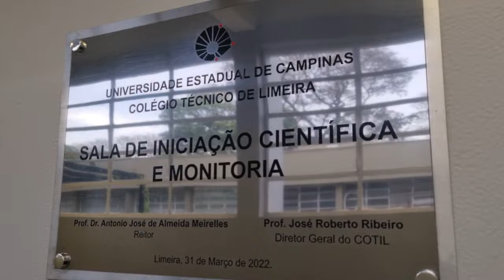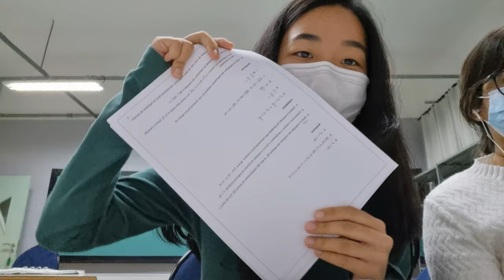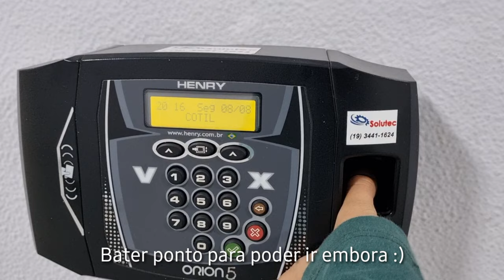VLOG NO COTIL(UNICAMP) #3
Oioi gente!

Mais um vídeo gravando um pouco do meu dia a dia no COTIL(Unicamp). Nesse vlog, eu mostrei algumas das diversas atividades que você pode fazer na escola: aula de Mandarim, monitoria...

Vlog gravado dia 8 de agosto de 2022 😅

Edição: k_k